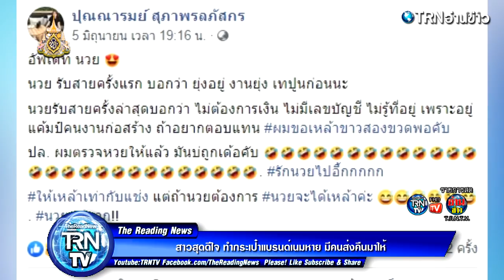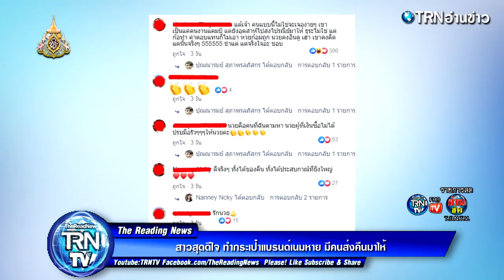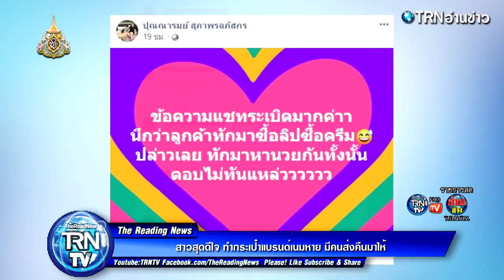สาวสุดดีใจ ทำกระเป๋าแบรนด์เนมหาย มีคนส่งคืนมาให้ พร้อมข้อความที่อ่านแล้ว ทั้งฮาทั้งซาบซึ้ง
ขอต้อนรับเข้าสู่ช่อง TRNTV - คนอ่านข่าว

เรียกได้ว่าเป็นอีกหนึ่งเรื่องราวที่ทำเอาชาวเน็ตถึงกับฮาลั่น ในความน่ารักของชายหนึ่ง ซึ่งเก็บกระเป๋าเงินแบรนด์เนมชื่อดังราคาแพงได้ แล้วก็นำส่งคืนเจ้าของผ่านทางไปรษณีย์ ซึ่งในกระเป๋ามีบัตรต่างๆและเงินสดอีกประมาณ 2 พันกว่าบาท

โดยผู้ใช้เฟซบุ๊กชื่อ "ปุณณารมย์ สุภาพรลภัสกร" ซึ่งเป็นเจ้าของกระเป๋า ได้มีการโพสต์ภาพกระเป๋าที่ถูกส่งมาทางไปรษณีย์ จากชายที่ชื่อว่า นวย ผู้ที่เป็นคนเก็บกระเป๋าที่ตนทำหล่นหายได้ ซึ่งในกล่องก็จะมีข้อความของนวยเขียนเอาไว้ด้วยว่าตนนั้นเป็นคนดี แต่มีฐานะยากจน จึงอยากขอสินน้ำใจเล้กๆน้อยๆ ซึ่งเมื่อเจ้าของกระเป๋าได้อ่านก็ทำเอาซึ้งในน้ำใจ เพราะสิ่งที่ นวยขอนั้นไม่ได้มากมายอะไรหากเทียบกับมูลค่ากระเป๋า และทรัพย์สินที่ได้คืน โดยผู้โพสต์ระบุว่า

ขอขอบคุณข้อมูลดีๆจาก : siamtopic

ขอบคุณ ปุณณารมย์ สุภาพรลภัสกร